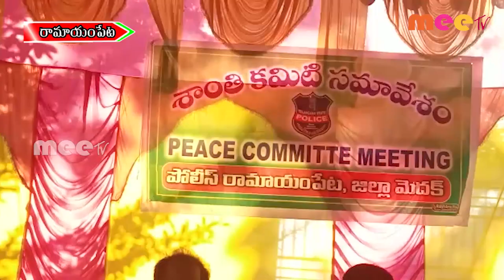శాంతియుత వాతావరణం లో గణేష్ పండగ జరుపుకోవాలని ll MEETV NEWS